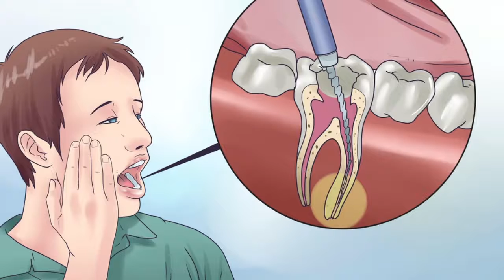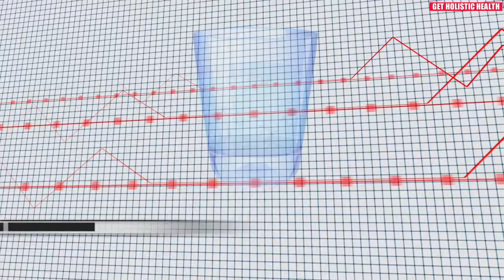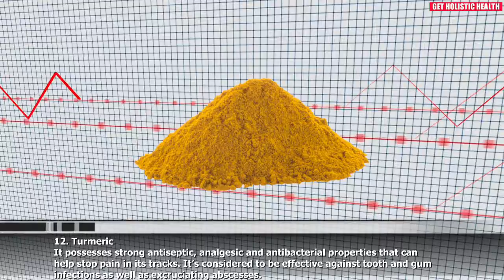13 Home Remedies For Toothache That Really Work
Garlic, Clove oil, Peppermint, Guava leaves...